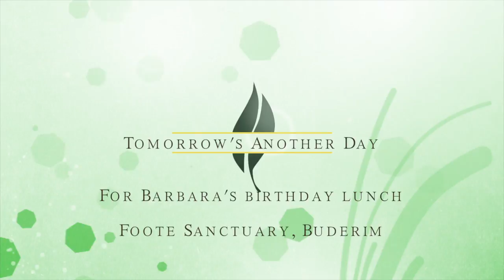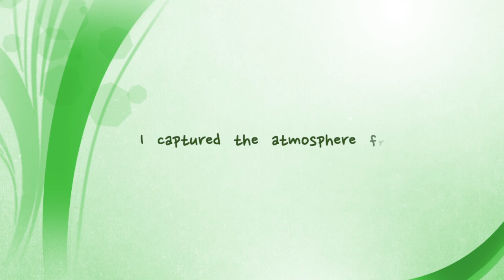Tomorrow's Another Day - Live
I met Stephanie on Friday at the Mooloolaba Wharf Twilight Markets. I played "Tomorrow's Another Day" to Stephanie and her two friends. She enthusiastically asked me to play the song for her friend, Barbara's birthday celebration the next day at Foote Sanctuary in Buderim.  I arrived nice and early to a beautiful nature reserve and spent some time walking the paths and sitting by the water.

As the half dozen guests arrived to help celebrate Barbara's birthday via a lunch under the gazebo, I played classical and improvised instrumental music. Next came the performance captured in this video followed by a rousing rendition of "Happy Birthday".

It felt amazing to share my song with this lovely group of people in such a picturesque place. While in the studio recording "Tomorrow's Another Day" later that afternoon, I remembered back to how it felt to play the song to Barbara and her friends, as well as other people for whom I have personally performed the song for. This really helped me capture my intention for the recording while in the high pressure environment of the recording studio.

I'm very excited about the song, which will be released in the next few days.

Thanks so much to Stephanie and Barbara and her guests for having me along to such a beautiful celebration!

In later correspondence via email, Stephanie wrote, "We are still all in awe @ what an awesome day we all shared with you! Can't stop talking! Life is so special! And wishing you every success! Do keep in touch and once again thank you so much
 Special blessings stephaniex"

And from Barb, "Dear Forte
Just wanted to say a huge thank you for helping to make my Birthday truly a very memorable day. The singing of your song 'Tomorrow's another day' was very significant and congratulate you on such an achievement.
When i walked down into the park on Saturday I thought gosh someone very special is having a gathering - and yep as you know it was meeeeee. I was totally blown away, and lost for words for a while (not at all like me) to be surrounded by such talent, beauty and beautiful friends. I know that they ALL loved your song, and to think you shared it with us. Glad you could warm up and then feel more relaxed for the recording.
I have been praying that you have great success - whatever that looks like for you. Life's journey is always interesting when we move forward, one step at a time. Challenges are also part of life, as that is when we grown more."